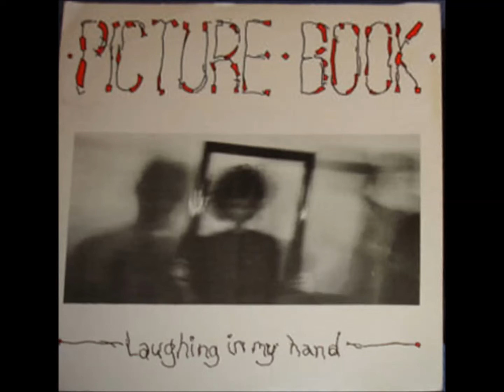Picture Book – Laughing In My Hand / Reflex Action [Vinyl, 7" // UK / 1984]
A  Laughing In My Hand
AA  Reflex Action